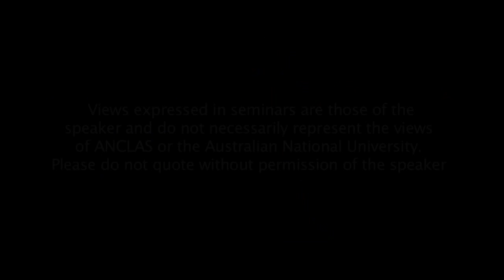The Question of the Malvinas - His Excellency Mr Pedro Villagra Delgado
Thirty years after the war between Britain and Argentina over the Malvinas/Falkland Islands, the issue of which country should have sovereignty over them remains. The issue continues to be a point of contention in international forums such as the United Nations and the Organisation of American States. This address by the Ambassador of Argentina puts the Argentine view about these islands and invites discussion about their possible future.

Speaker:
His Excellency, Mr. Pedro Villagra Delgado
Ambassador of the Argentine Republic